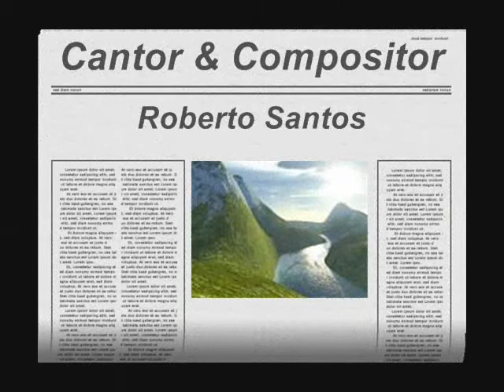Roberto Santos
Cantor e Compositor